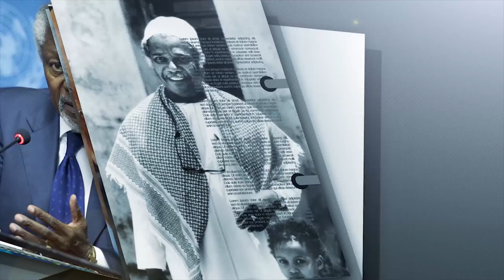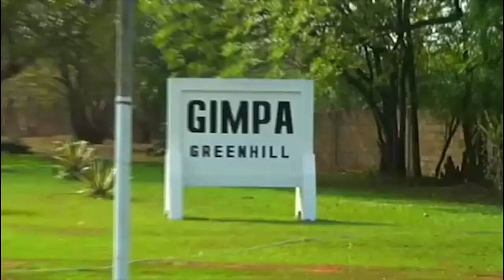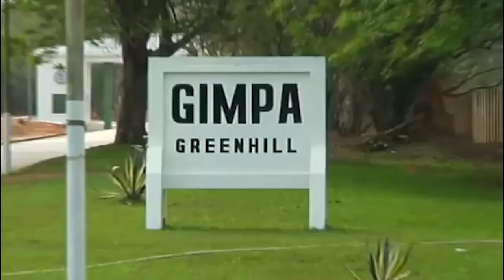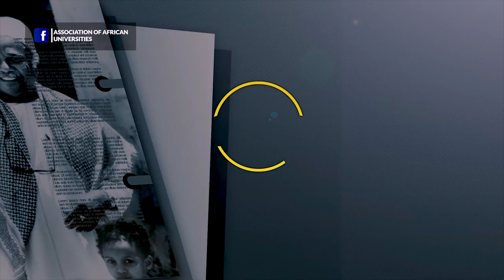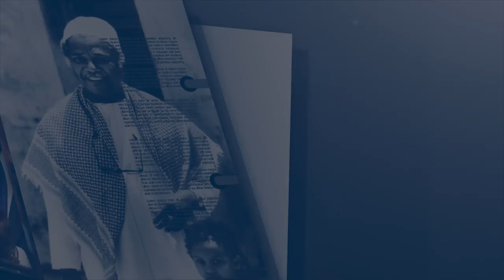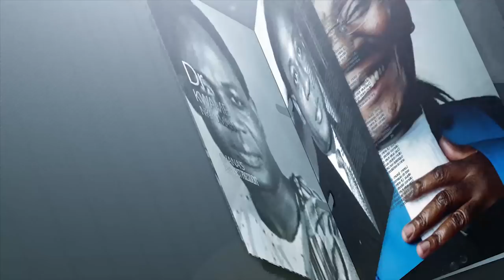Celebrating Academic Mentors: An Interview with Prof. Yaw Agyeman Badu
AAU Impact Stories host, Ransford Bekoe, interviews Prof. Yaw Agyeman Badu, former Rector of Ghana Institute of Management and Public Administration (GIMPA) on the trajectory of his personal, professional and academic life.